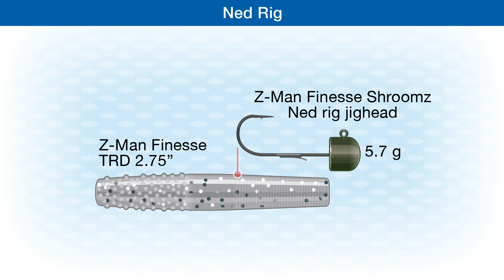How To Tie The Ned Rig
The “Ned Rig” has a light jig-head and buoyant plastic stick bait allowing a slow, more horizontal or spiralling descent through the water column.
The rig to stands up off the bottom. @AnglingKnots
Check out the easy to follow step-by-step knot illustrations in the publications:
Fishing Knots - From the reel to the hook:

Fishing Knots & Rigs: